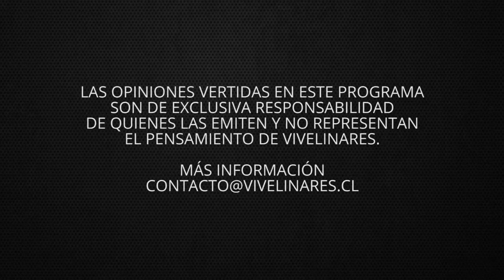Entrevista al concejal Jorge Cuevas | Equilibrio Comunal E02